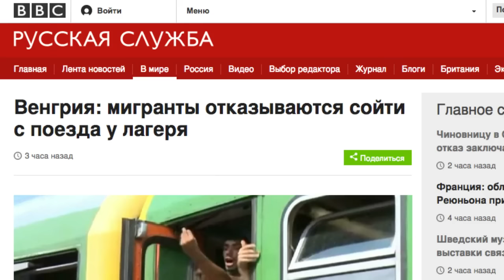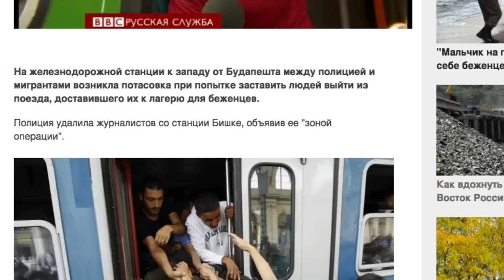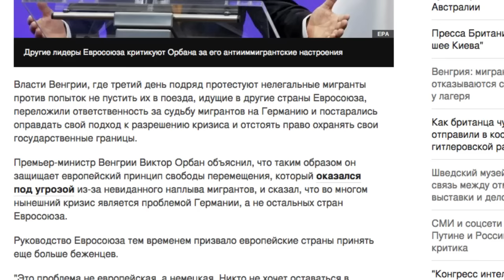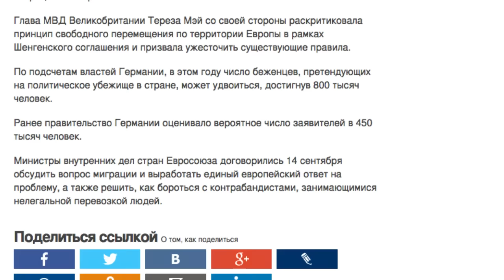Беженцы в Венгрии устроили беспорядки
На железнодорожной станции к западу от Будапешта между полицией и мигрантами возникла потасовка при попытке заставить людей выйти из поезда, доставившего их к лагерю для беженцев.
Полиция удалила журналистов со станции Бишке, объявив ее "зоной операции".

Поезд с мигрантами прибыл на эту станцию спустя несколько часов после того как полиция открыла вход на главный вокзал в Будапеште.
Мигранты добиваются, чтобы поезд доставил их в Германию, где они рассчитывают получить убежище.
Тем временем венгерские власти призывают Евросоюз проявлять больше ответственности в нынешнем кризисе и не привлекать в Европу все новых нелегалов несбыточными обещаниями.